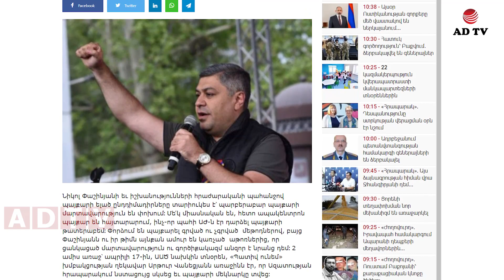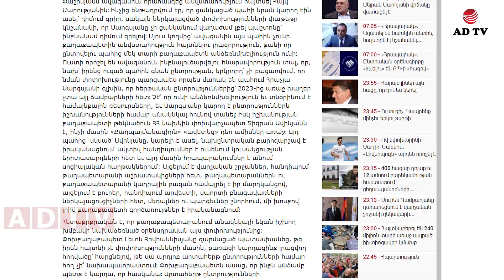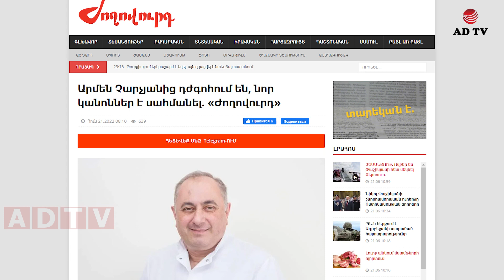Ի՞նչ է այսօր հայտարարելու Վանեցյանը և գեներալներից ո՞ւմ առողջական վիճակն է վատացել.օրվա մամուլը